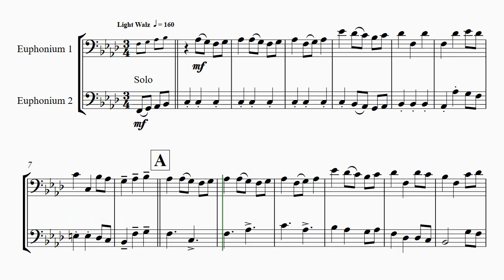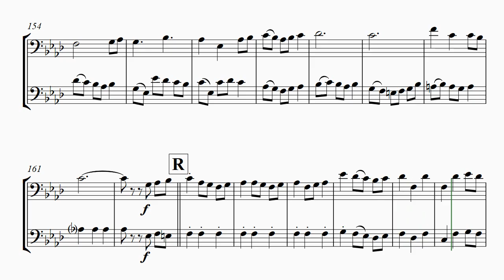Carol of the Bells - Pentatonix style - Euphonium Duet - Ab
About this arrangement:
This colorful polyphonic arrangement of the world famous Ukrainian Christmas song will be the highlight of your upcoming Christmas concerts.
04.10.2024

Instrumentation:
Full Score and Parts as listed below:
Euphonium 1/2 in C/Bb